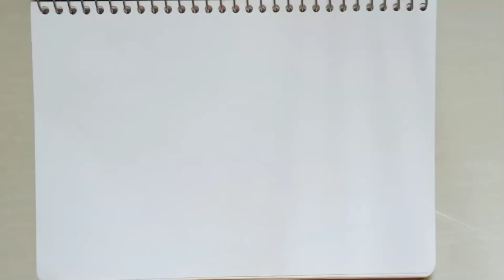Drawing rabbits and mountains is really beautiful.amazing .